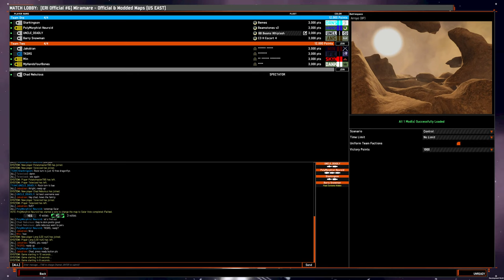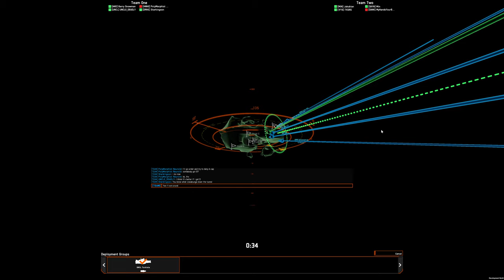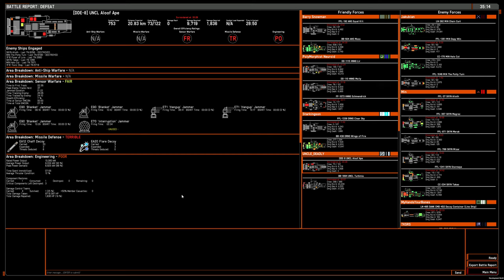4v4 game: ANS whiplash beam BB on Arroyo